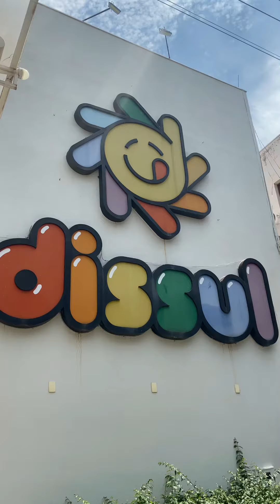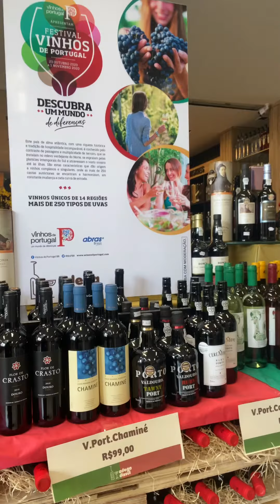Dissul Passos MG - Click Disk Passos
CATEGORIA: Artigos para Festas Passos MG. Artigos para Confeitaria Passos MG. Cafeterias Passos MG. Adega de Vinhos Passos MG. Chocolates Passos MG. Fantasias Passos MG. Queijos Passos MG. Cursos de Culinária Passos MG. Doces Passos MG. Embalagens Passos MG.

Tudo para sua Festa!! Produtos alimentícios, artigos para festas, cafeteria, queijos, descartáveis, frios, congelado, adega de vinhos, Cestas Dissul, café da manhã, chocolates, balas, doces, fantasias, cursos de culinária, artigos para confeitaria, aperitivos e muito mais...

Duas lojas para melhor atendê-lo:

Unidade Passos - Endereço: Praça Coronel José Caetano Machado, 11 - Centro

Unidade S.S.Paraíso: Rua Pimenta de Pádua, 703 - Centro